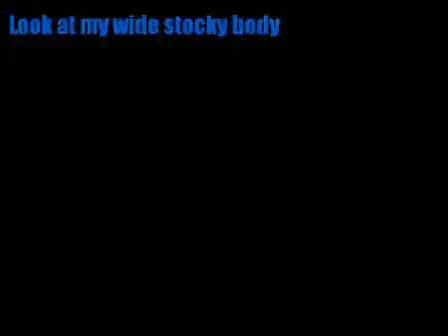SMOKEY...SOLD....SOLD....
Video of a cute American Pit Bull Terrier puppy for sale. SMOKEY...SOLD. SOLD.